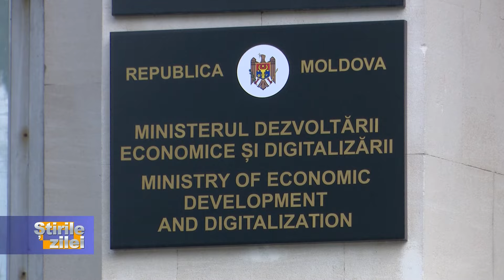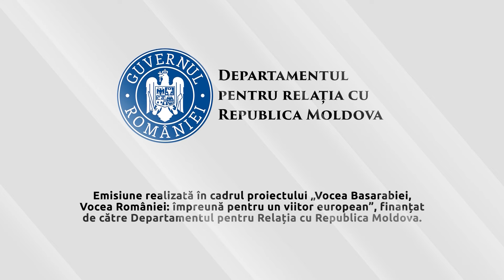STIRI 1900 02 09 2024, cu Octav Tarlapan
© Toate drepturile sunt rezervate ”Vocea Basarabiei”. Orice alt upload neautorizat de către ”Vocea Basarabiei”, reprezintă o încălcare a legilor aplicabile şi va fi raportat la YouTube, Facebook etc. Pentru a evita încălcarea drepturilor de autor, vă rugăm să nu încărcați acest videoclip pe canalul DVS.
Any other upload unauthorized by ”Vocea Basarabiei” is a violation of applicable law and will be reported to YouTube, Facebook etc. In order to avoid copyright infringement, please do not upload this video on your channel.